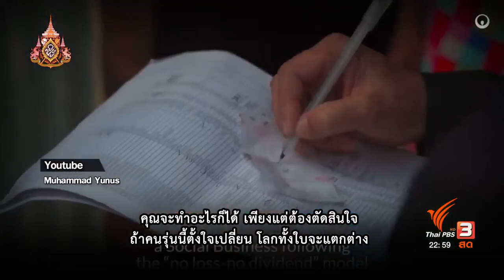Yunus shares vision on young social entrepreneurs